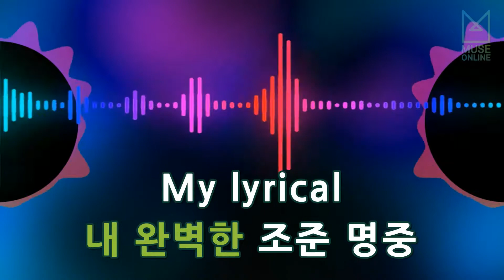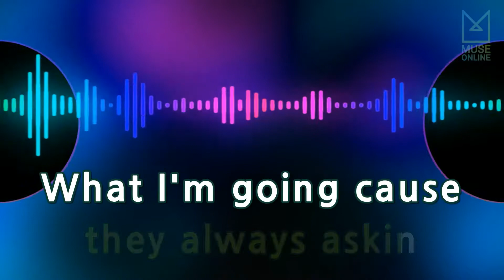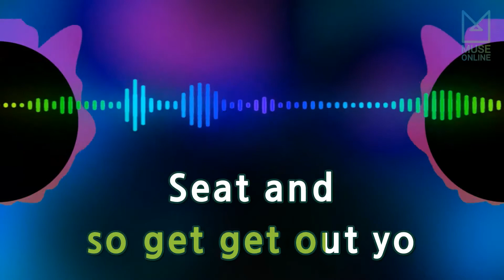[뮤즈온라인] t 윤미래 - Pay Day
t 윤미래 - Pay Day

작사 : TIGER JK
작곡 : DOUBLE DRAGON